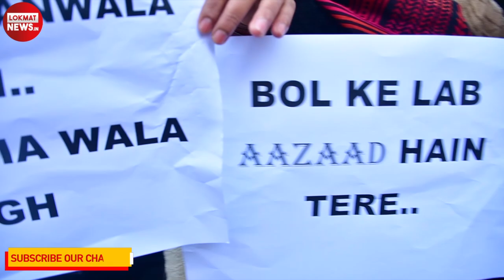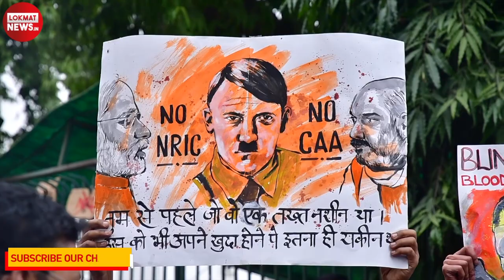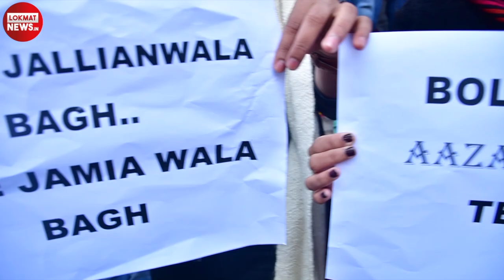Jamia protest: Delhi Police पर Jamia Millia के Students ने लगाए ये गंभीर आरोप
नागरिकता कानून के खिलाफ प्रदर्शन कर रहे छात्रों पर दिल्ली पुलिस की बर्बरता के बाद आज भी छात्र सड़कों पर उतरे. जामिया के आज भी छात्र-छात्राएं शांतिपूर्ण प्रदर्शन कर रहे हैं. जामिया विश्वविद्यालय से देखिए लोकमत न्यूज़ की ग्राउंड रिपोर्ट.